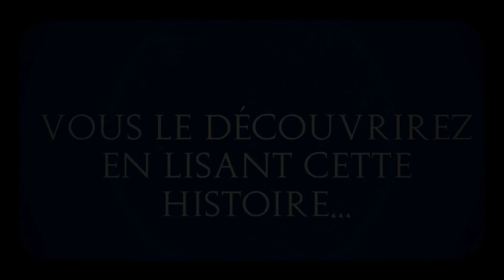Moi, Mousquetaires? - Wattpad Trailer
Wattpad Trailer

Titre: Moi, Mousquetaires?
Chanson: Sia - Unstoppable
Liens: Pas encore publié

Miniature fait par Ellysabellassia (Wattpad)